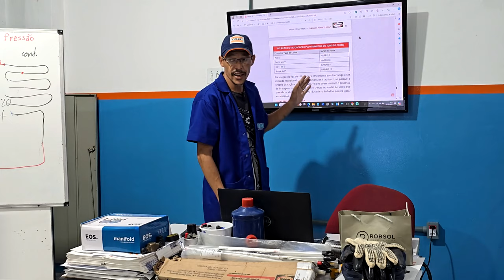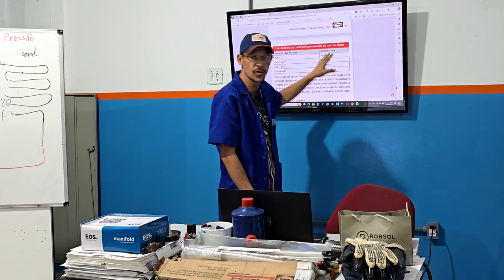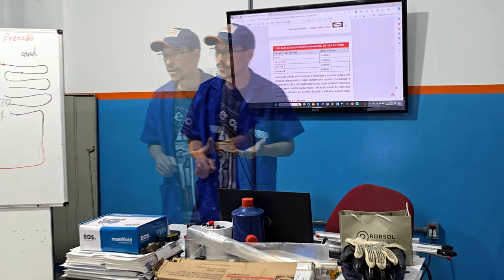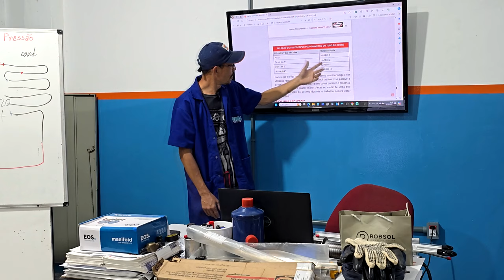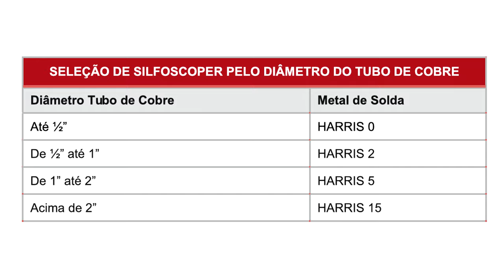Soldar cobre na refrigeração comercial não é a mesma coisa! Cuidados são necessários.